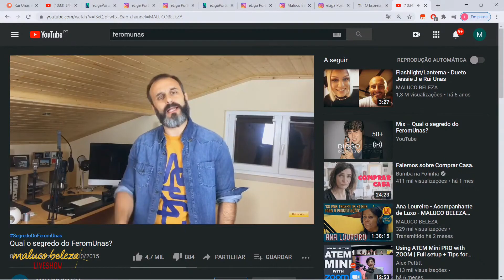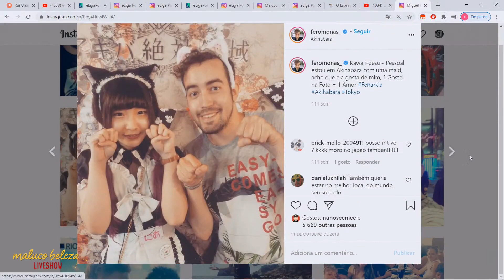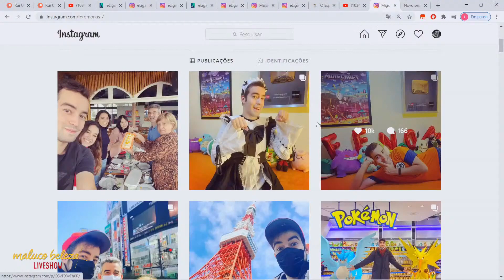sobre FeromUNAS, Ir Sozinho, Viver e Trabalhar no Japão